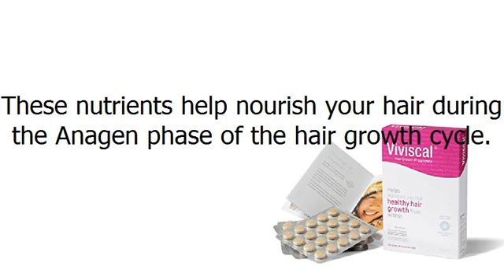Viviscal Extra Strength Hair Nutrient Tablets Hair Growth Vitamins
This supplement can give your hair the protection it needs. This is specifically formulated for Hair care, Aid Hair Loss, and protects hair from its harmful damage causing factors.

For Safe Use and assurance from harmful ingredients, the production of this product was backed from five clinical testing that it passes.